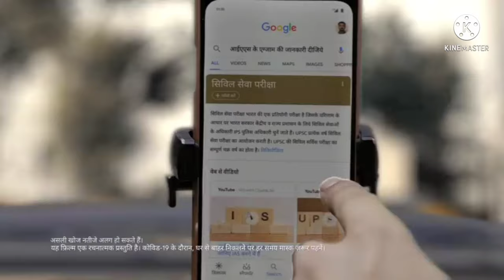1v3 M24 sniping Chellenge with ACE player and you don't know the power of truecaller app